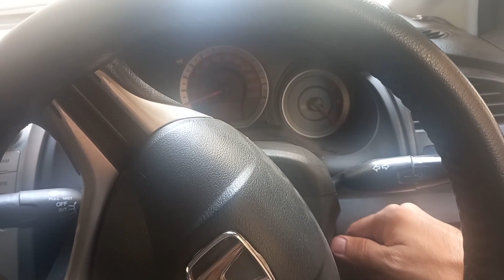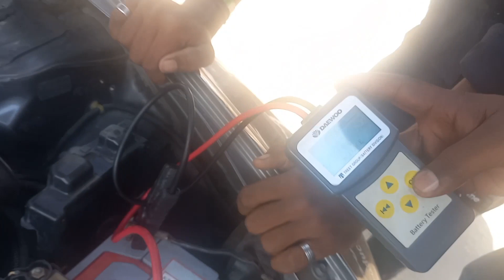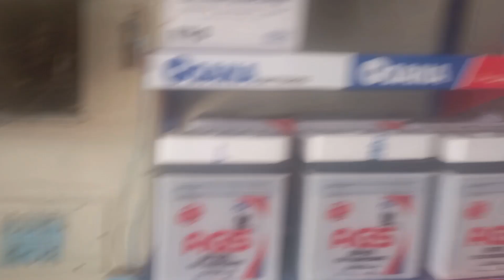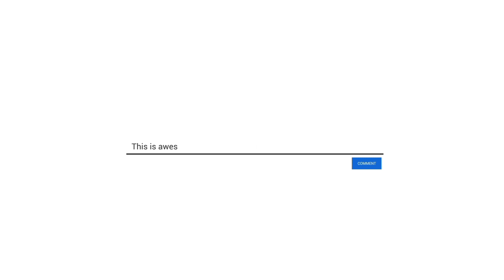Mari Car Kharab Ho Gayi ! Muhammad Umar Vlog